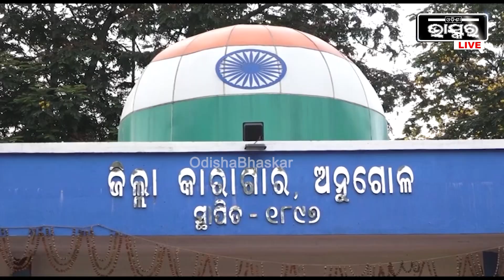ନିଜର ହକ୍ ପାଇଁ ଆନ୍ଦୋଳନ କରି ୧୦ ଦିନ ଜେଲ ଗଲେ ଗ୍ରାମବାସୀ, ଆଉ ଏବେ ଜେଲରୁ ମୁକୁଳିଛନ୍ତି ଜମିହରା ।